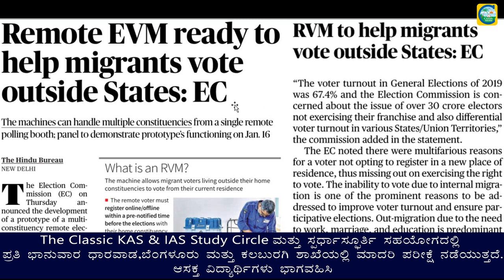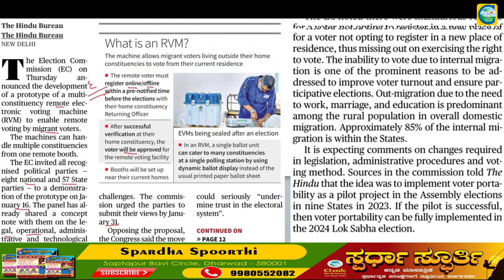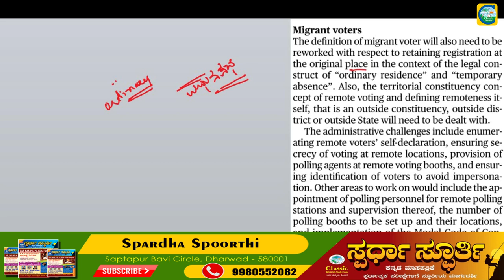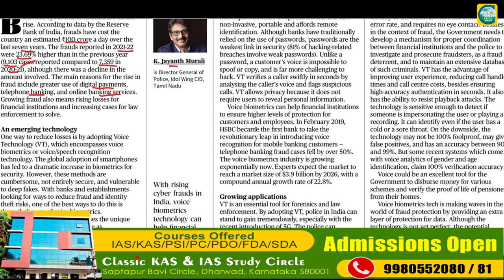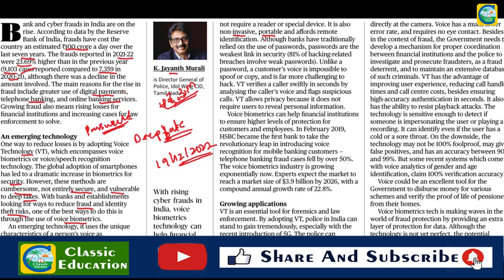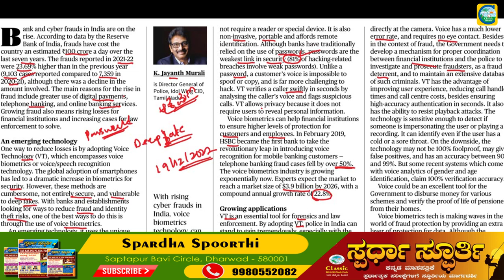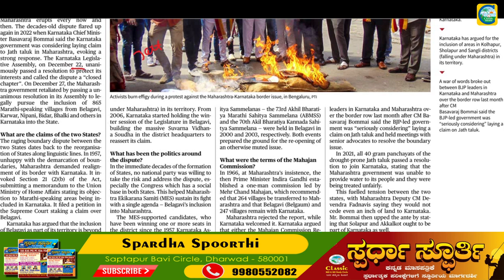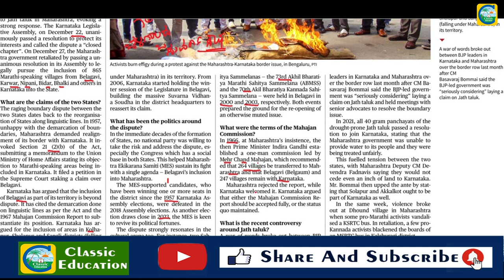Current Affairs 30th December || The Hindu Newspaper Analysis || Editorial Analysis